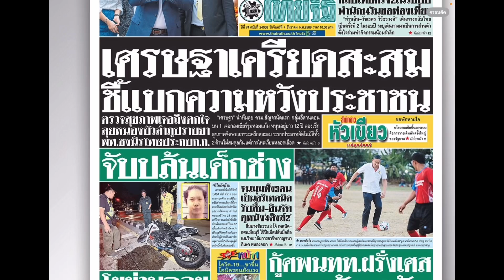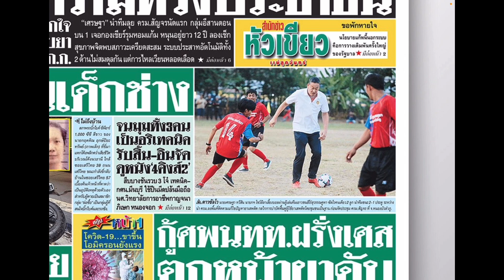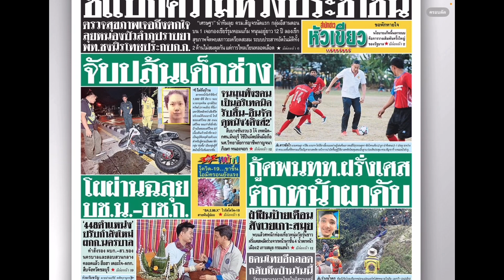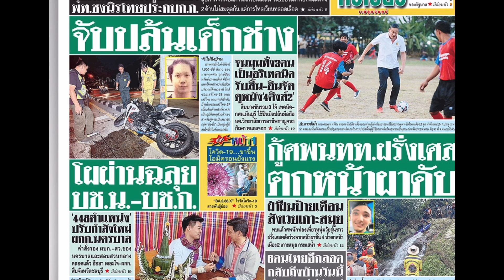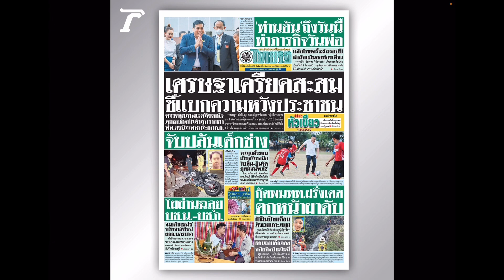ข่าววันนี้ รีวิว หนังสือพิมพ์ไทยรัฐ จันทร์ 4 ธันวาคม 2566 นายกเศรษฐา เครียดสะสม ท่านอ้นเดินทางถึงไทย